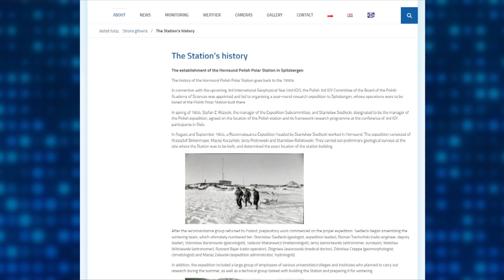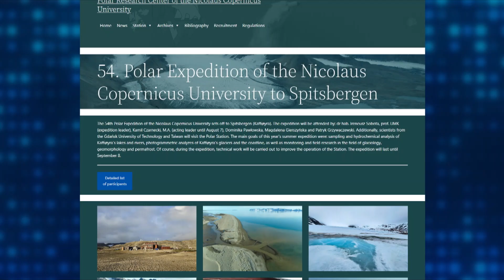Poles in Svalbard investigate biodiversity changes in the archipelago | Mikołaj Golachowski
The 54th Polish expedition to Spitsbergen is about to begin, with the goal of sampling the region's ice and water to measure the effects of climate change.  In addition to sampling, the main goal of this year's summer expedition to the Polar Station is field research in glaciology, geomorphology and permafrost. The location of the facility gives researchers a rare opportunity to study climate change and changes in biodiversity. To discuss this topic TVP WORLD invited Mikołaj Golachowski Biologist and Polar Explorer.